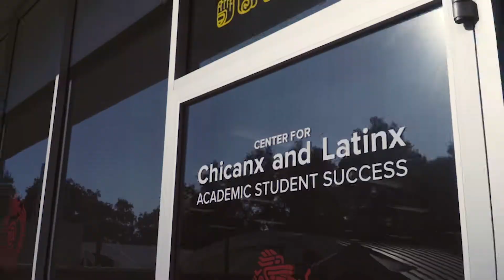Jerry W. Fielder Award Winner Francisco Rodriguez ’85, M.S. ’97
Francisco Rodriguez ’85 M.S. ’97 was honored at the Alumni Awards Gala on Feb. 1 as this year’s Jerry W. Fielder Award winner. This award is named to honor the lifelong commitment of one of the university’s most esteemed and supportive alumni.